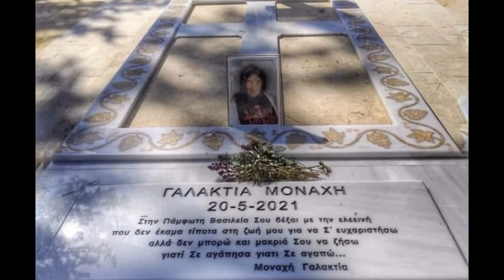ΕΝΑ ΚΡΙΝΑΚΙ-Ψαλτοτράγουδο της Γερόντισσας ΓΑΛΑΚΤΙΑΣ της εν Κρήτη.(π.Διονύσιος Ταμπάκης)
-Τό κρινάκι- ποίημα Γερόντισσας Γαλακτίας

Ἕνα κρινάκι ὁλόλευκο

φύτρωσε στήν αὐλή μου

πῶς θἄθελα νά τοῦ ‘μοιαζε

ἡ ἄθλια ψυχή μου.

Τά πέταλά του ἄνοιξε

τόν οὐρανό κοιτάζει

κι Αὐτόν πού τό ‘στειλε στήν γῆ

ὑμνεῖ καί Τόν δοξάζει.

Μέ τήν λευκή του φορεσιά

καί τήν ἁγνότητά του

γεμίζει τήν καρδούλα μου

καί δίνει τ’ ἄρωμά του.

Σάν νά μοῦ λέει πῶς κι ἐγώ

νά γίνω σάν ἐκεῖνο

καί ἡ ψυχή μου στόν Χριστό

νά πάει ἄσπρο κρῖνο.

 Μουσική - Μέλος : π.Διονύσιος Ταμπάκης